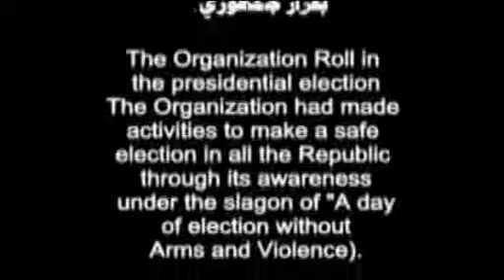الشيخ المروني في اكبر موتمر صحفي يتناول نجحات منظمه دار السلام اليمن